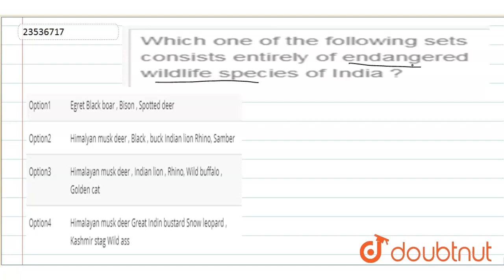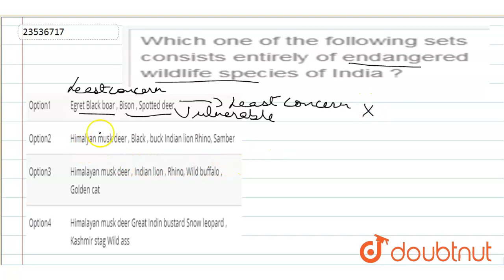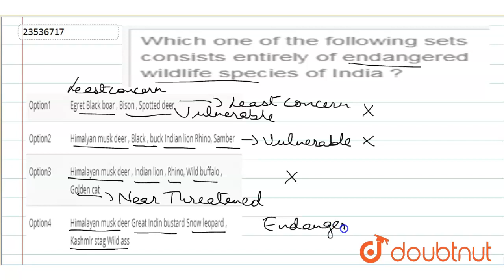Which one of the following sets consists entirely of endangered wildlife species of India ?